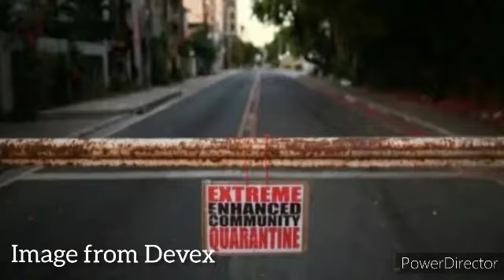2-3 MONTHS EXTENSION NG QUARANTINE INIMUNGKAHI NG PINOY SCIENTIST | VLOG#241 Anne Rabz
Mom Life,Buhay Nanay,Magandang Buhay,Buhay Pamilya,Filipino Mom,Filipina Vlogger,Daily Life,Daily Vlogs,Original Content,

God bless 🙏❣️😇